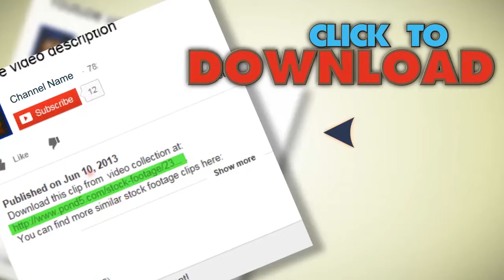Petrol Pump Display 01 - Hd. Stock Footage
You have watched Petrol Pump Display 01 - Hd. Stock Footage"